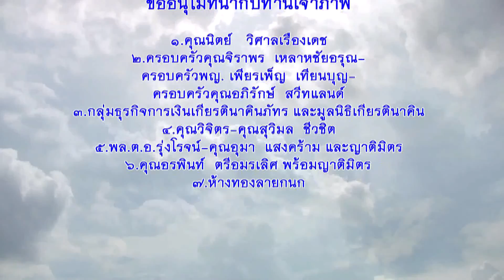พระอธิการครรชิต อกิญจโณ "โอวาทเปิด รู้ตัวคิด แนะนำการปฏิบัติ"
หลักสูตร "กลับมารู้สึกตัว"
โดย พระอธิการครรชิต อกิญจโน  เจ้าอาวาสวัดป่าสันติธรรม จ.ชัยภูมิ